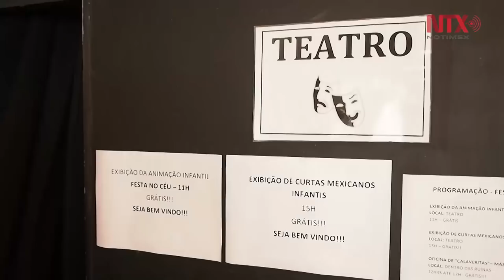Brasil celebra el popular Día de Muertos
En Brasil el Día de Muertos gana popularidad y sirve para impulsar la divulgación de las tradiciones mexicanas